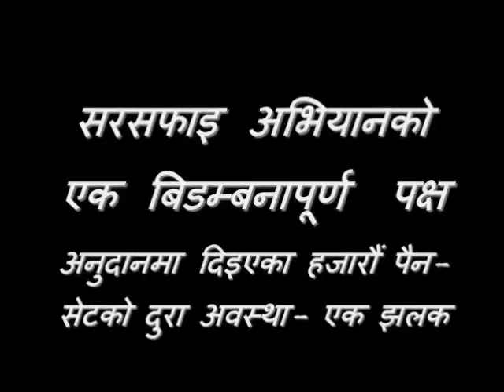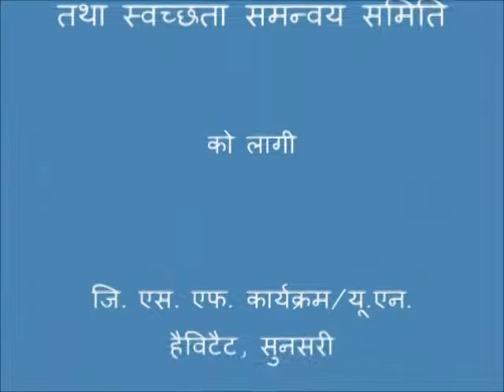Subsidy status in Sunsari